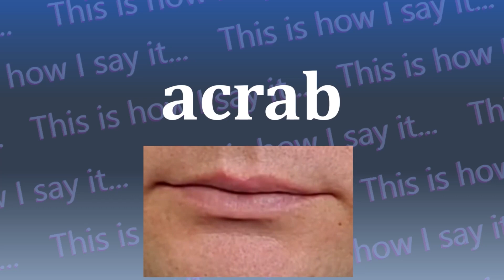This is How I Say...acrab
How do you say acrab? I have started a project to not only let you hear how to say acrab and all other words in the dictionary, I’m also SHOWING you how to say acrab.